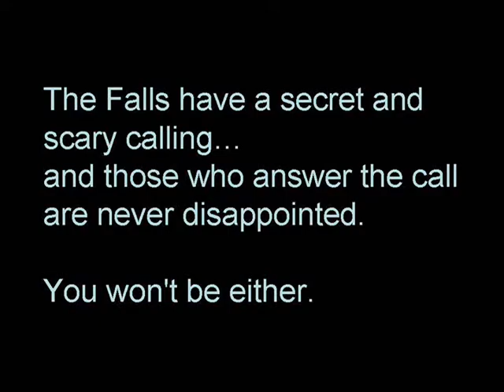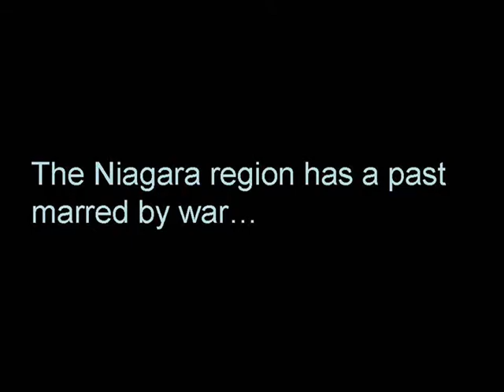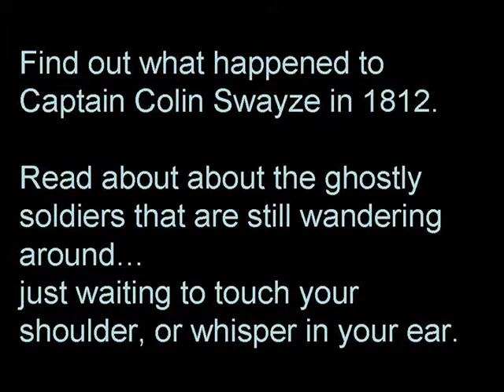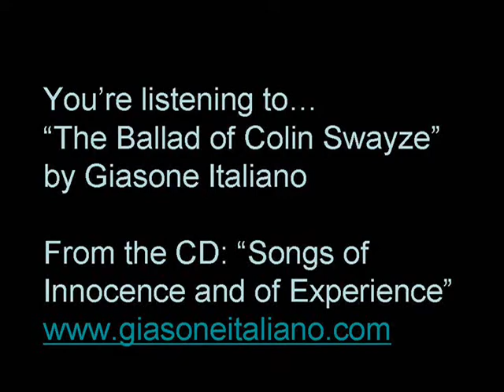Spirits and Death in Niagara Book Trailer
This is a promotional book trailer for the book Spirits and Death in Niagara by Marcy Italiano featuring the song "The Ballad of Colin Swayze" by Giasone Italiano.